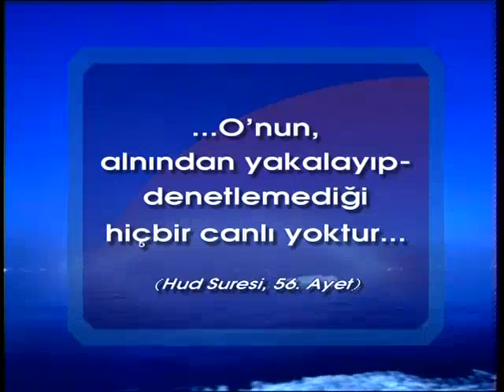Paytak paytak yürüyen penguenler